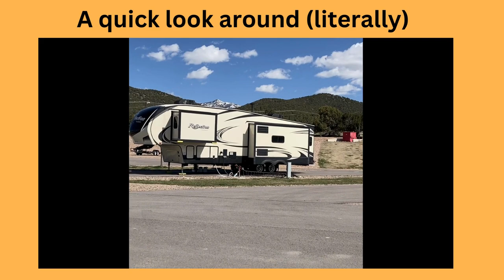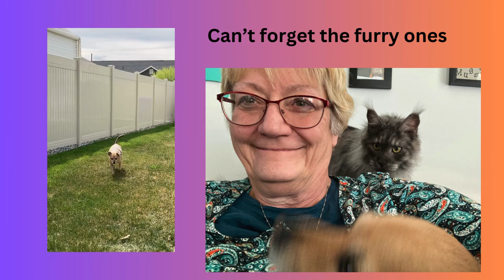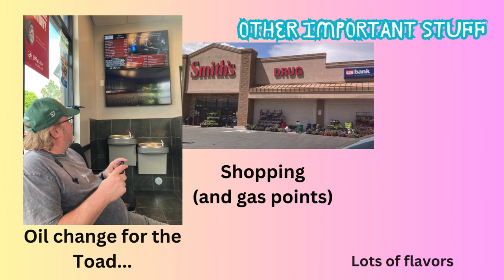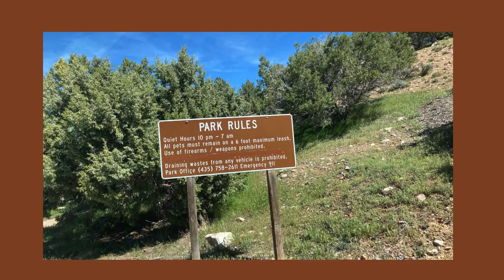Exploring Utah with the Mobile Mikesells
The Mobile Mikesells arrived in Utah in April 2024 to visit family and do some exploring.  Home base was at the Rollin Home RV Park in Nephi and they explored the town and the surrounding areas while celebrating birthdays and helping with a very important science project.